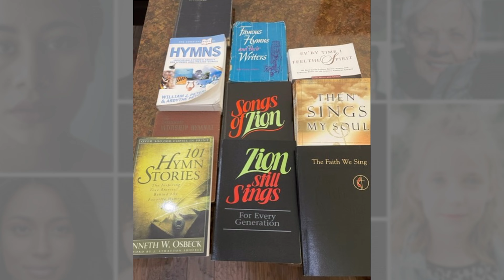Faith We Sing: Amazing Hymns, Amazing Stories | The Woodlands Methodist Church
Traditional Worship | Bishop Bob Hayes

So many of the convictions we hold and the truths we believe are captured in the songs we sing! The reality is, we are singing people, and music, as seen throughout the Bible, trains us in the practice of remembering who God is and what God has done for us. In the book of Psalms, we are encouraged to “Sing to him, sing praise to him; tell of all his wonderful acts” (105:2). Through the gift of music, God has united art with truth and a way for the gospel message to sink itself into our hearts through singing and sharing our faith in song.